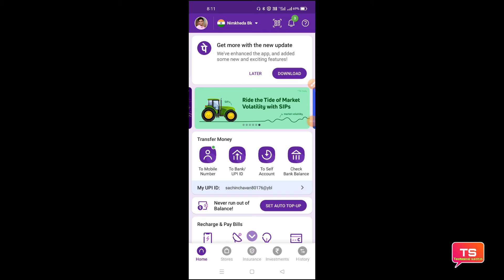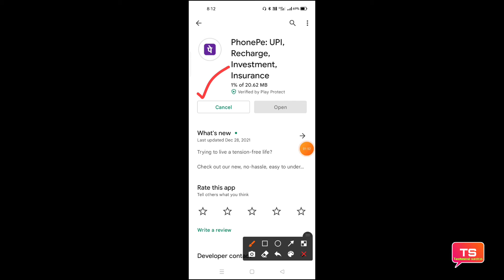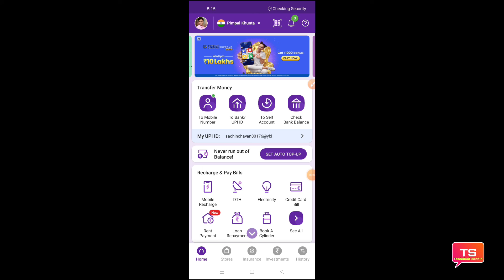Phonepe update kaise karen 2022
Phonepe update kaise karen || How to Phonepe update 2022

Phone per update kaise karen hi sare is video mein jankari Di hui hai pura video dekhi tabhi aapko sari ki sari jankari mil jayegi

धन्यवाद 🙏❣️

any ILLEGAL content. The information available
on this YouTube channel is for EDUCATION and